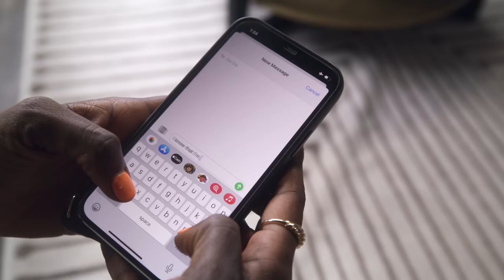Ryck Jane - Bitter [Official Music Video]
This is the Official Music Video for Ryck Jane’s new single: 'Bitter'.
Bitter is the second single from Ryck Jane's album "Jane Got A Gun".
➡️ The Song was produced by Ishmael Ferguson and Urban Nerd Beats and its official music video was shot by Ashley Eberbach of Burnone Productions & Tom Nagel of Steel House Productions! Check out this dope new Ryck Jane music video now. The bitter video stars, Anthony Okray, Khrissy B, 'Sekend and Tiara Monique.

💥 Visit her website for more info on the upcoming album "Jane Got A Gun"

💬 Did you enjoy this video? Tell us all about it in the comments below!

📚 Lyrics:
Verse 1:
I know that I’m up in my feelings
I hate this feeling that I’m feeling
Reminiscing trynna conceal it
But um
I miss your warmth
I miss your love
I miss your form
And I see that u moved on
And got a ring on
And I can’t blame u cuz I tried to tame you
With threats and autamatums
just to try to shame u
Want a perfect picture
framed u
I messed up
I was selfish
now I’m helpless
And I’m stuck up in my thoughts Because I’m jealous
I can see now
I see you got your Ls
Pushing in your little Chevy
dipping all up on the scene now
And now you gotta missy
And she looking mighty pretty and seditity
What it mean now,
I never thought that you would find another love
You got me tearing me up
But it’s my fault
should’ve never blamed you from the start

Hook:
And I know I just don’t wanna think about it
So maybe I should just forget about it
I know I just don’t wanna think about it
Aye aye
Maybe I’m bitter
Maybe I’m bitter
Maybe I’m bitter

Verse 2:
I hate to see u smiling when I’m not the cause
I know you really happy now you with that other broad
Appalled
I’m shocked to see you moving forward
Without me
I was the key that could not open doors
I feel remorse
of course I’m not a fan of scrolling I see your pics
And I get pissed
I see u out here posing
with that chick, I hate u with
I Cant believe exist
I’m trapped inside my thoughts
Keep thinking how I lost this shit

And be now,
I be all Alone
always checking on phone
just to check on where you be now
You got me tripping out
cuz I always had my doubts
in denial
but i see now
I never thought that you would find another love, you got me tearing up

Hook:
Aye aye
Maybe I’m bitter
Maybe I’m bitter
Maybe I’m bitter
💯 Welcome to the official YouTube channel of Ryck Jane 🎵

Jenee Dixon, more popularly known as Ryck Jane is an American Hip-Hop Artist, recognized for her bold lyrics, inventive style, and strong, sexy character. This music phenomenon possesses a presence and a persona that looms well beyond her tiny frame.
➡️ As an independent artist, Jane has an inspirational collection of music designed to encourage people through her personal testimonies. Ryck Jane was born Jenee Dixon in Los Angeles. CA. The development of her unique style is the result of a lifetime of musical influences.

Her music will spice up your Hip-Hop playlist and is the perfect fit if you just want some excellent rap to put on and vibe to… Whether performing on stage, songwriting, or making music in the studio with Drop Squad Entertainment, Ryck Jane is on her way to becoming hip-hop's new female entertainer.
➡️ Your ears and your heart will celebrate hearing the unique, eclectic, and hard-core sounds of Ryck Jane! 🔔